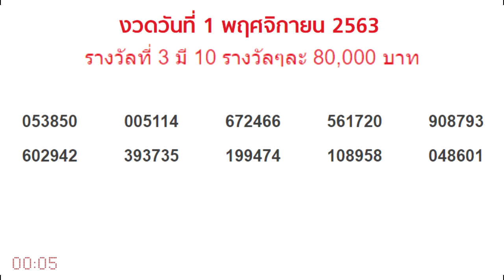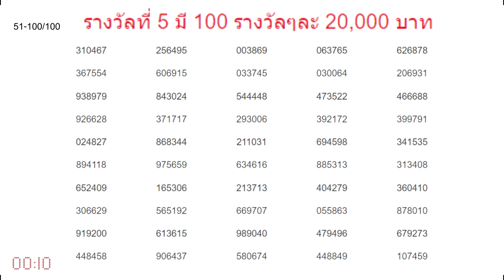ตรวจหวย1/11/63 ตรวจผลลอตเตอรี่ 1 พฤศจิกายน 2563 รางวัลที่ 2-5